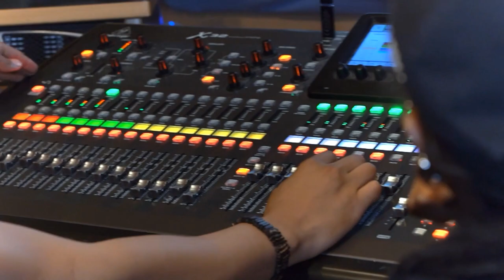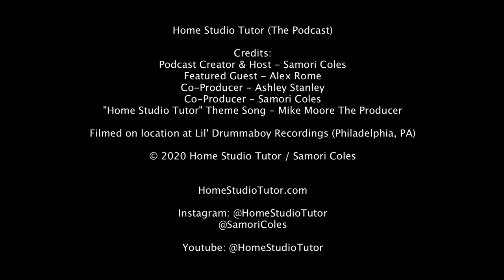Ep 1 | Samori Coles & Alex Rome Talk Making A Living Off EDM + 10,000 Hour Rule | Home Studio Tutor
For 1-on-1 training, mentorship and guidance in Audio Engineering, Music Production and/or the Music Business,

Samori Coles, interviews Alex Rome, EDM music producer and instructor. Alex’s journey from newbie music producer to ghost producer to EDM instructor is both motivating and inspirational. Home recording engineers and producers from all over the world turn to Alex for instruction and guidance in EDM music production.

Home recording and independent music makers often struggle to achieve the sound and/or career goals that they are pursuing. It's challenging to achieve "success" without mentors or guidance. For Home Studio Tutor host/creator, Samori Coles, the initial years in the music industry were overwhelming and difficult. Nevertheless, he knew that his 9 to 5 job as a financial analyst, and graduation from business school, didn't ignite his passion like creating and recording new music. Over the past twenty years, the early frustrations and defeats transformed into a successful commercial recording studio, opening an audio engineering and music production school that has trained hundreds of Millenials, Gen Xers and Gen Zers, and the launch of HomeStudioTutor.com which offers free training, premium online courses, and one-on-one coaching/mentorship. This podcast follows the stories and journeys of those who had dreams of pursuing careers as independent music creators, and ultimately bet on themselves to realize full-time careers doing what they love.